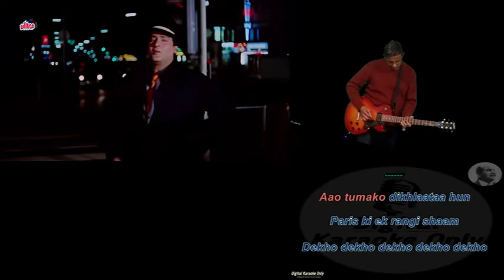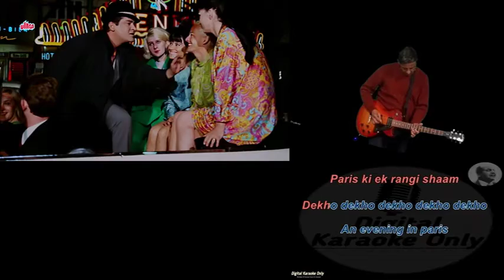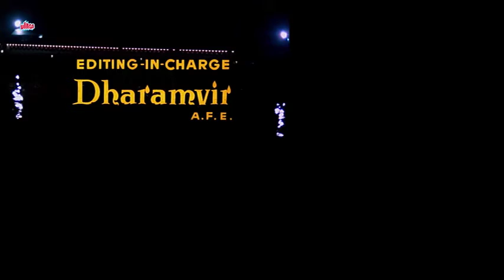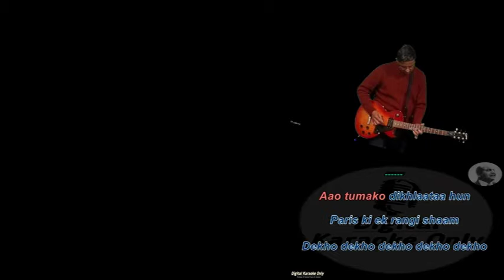Aaji Aaisa Mauka Phir Kaha Milega An Evening in Paris on electric guitar